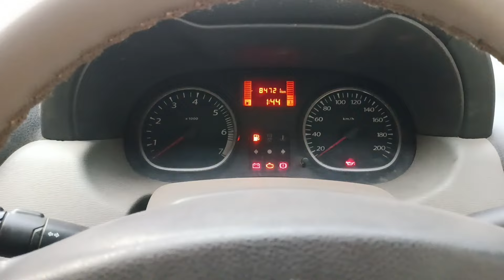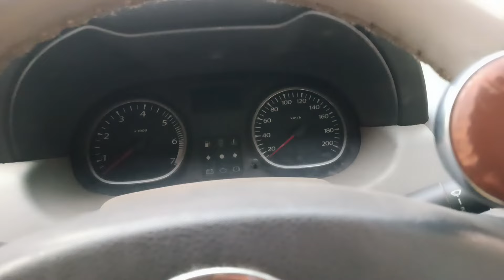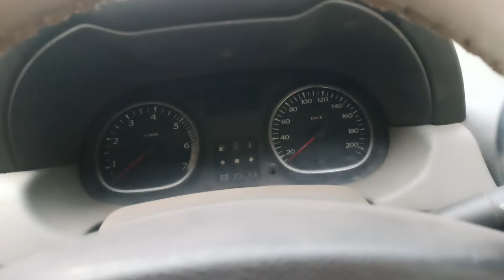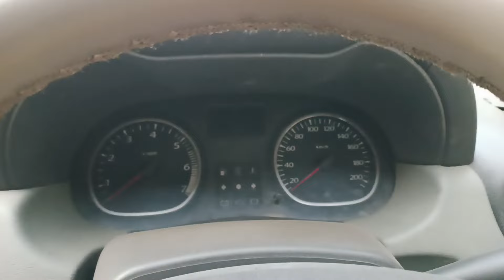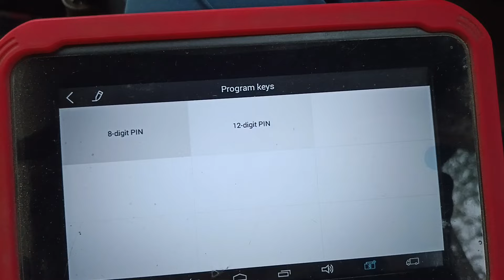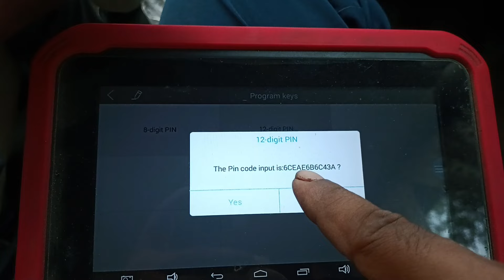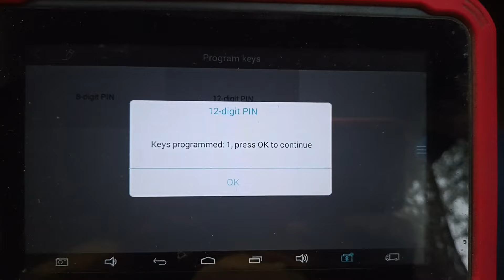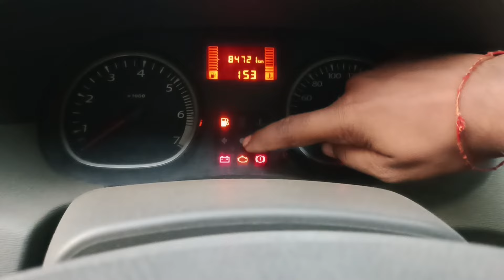RENAULT DUSTER DELPHI ECU KEY PROGRAMMING